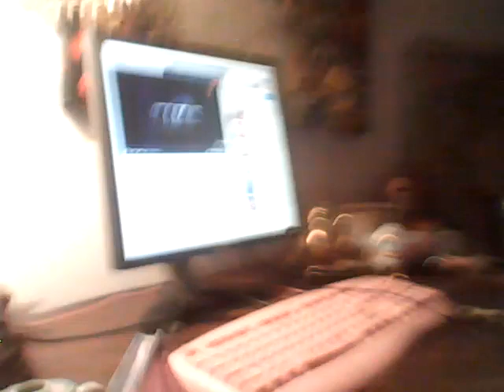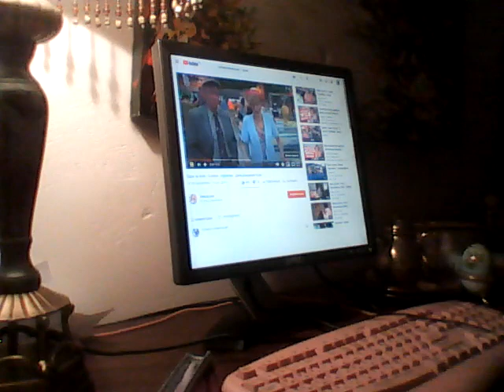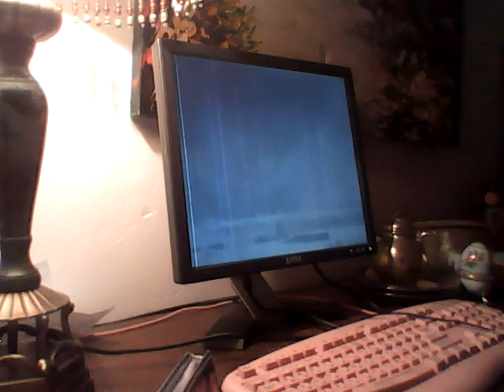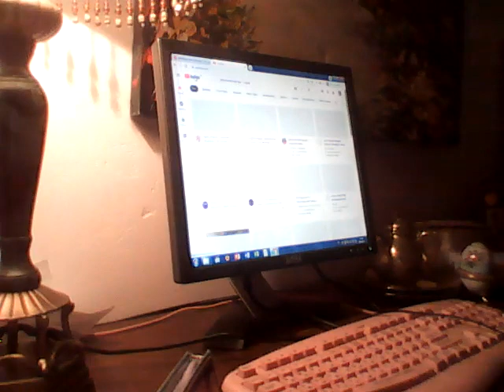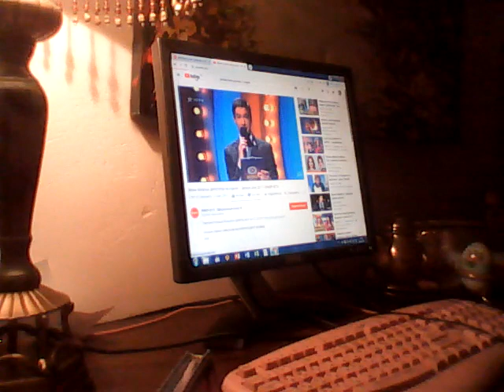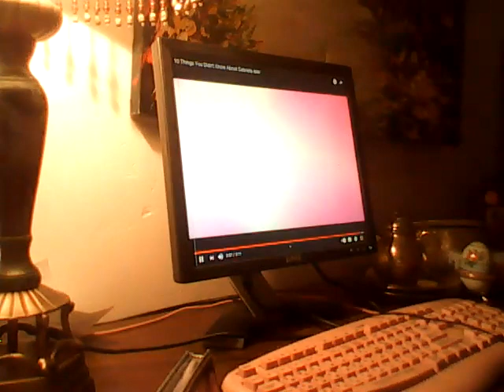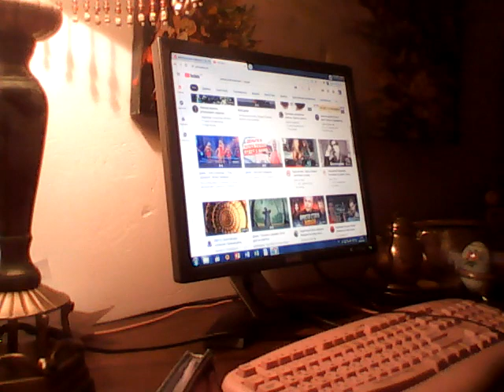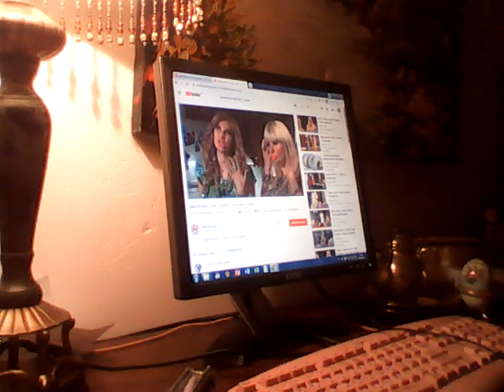Татиана Салмановна Мактум Сайфуддин специалист в области позитивной психологии и личностного роста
На видео я, ниже письмо, которое я получила на мою электронную почту, просто Татиана Салмановна хочет , чтобы они знали с кем они переписываются и как я выгляжу и что я автор уникальной методики Тариана и хочу быть такой же известной и богатый как Энтони Роббинс, это как минимум и что помогает мне Создатель Неба и Земли !

Government of Brunei DarussalamСегодня, 20:34
Кому: вам

Att:Tatiana Salmanovna Maktum Saifuddin

Be advised that your email is received. I am aware that you have been in contact with my Principal Sultan of Brunei Hassanal Bolkiah for financial assistance.

We will need your information below to process your grant.

Full Name

Contact house address

Direct phone number

Country

Amount needed

I will understand your next line of action in your next email to me.

Regard.
Anne Van
Prime Minister's Office,
Jalan Perdana Menteri
Bandar Seri Begawan BB3913
Negara Brunei Darussala